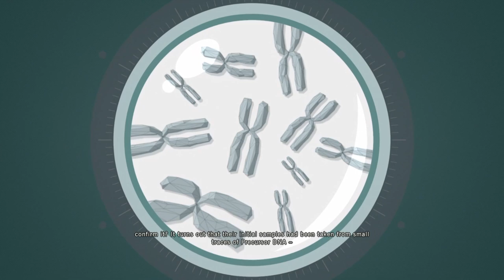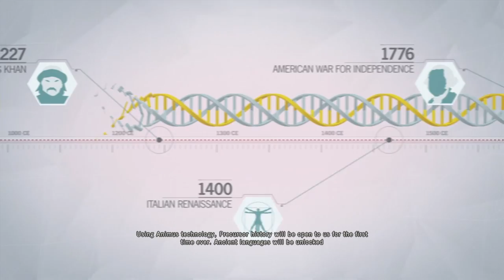Cùng Chơi Assassin's Creed Unity - Phần 4 : Lính Mới Vào Nghề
Cùng Chơi Assassin's Creed Unity - Phần 4

Assassin's Creed Unity Walkthrough Part 4
Set in a once-magnificent Paris, Assassin’s Creed Unity plunges into the terror of the 1789 French Revolution and features the most dense and immersive Assassin’s Creed city ever created. Through the streets of Paris, the starving inhabitants are set to take up arms for freedom and equality. In this time of chaos and brutality, a young man named Arno, wounded by the loss of those he loved, sets on a deadly path of redemption. Arno’s pursuit throws him into the middle of a ruthless struggle for the fate of a nation, and transforms him into a true Master Assassin.
If you want to play with me , add me on PSN : MinhNghiax :)